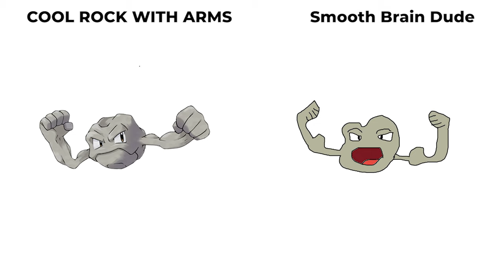Pokemon Cursed Art Edition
I drew Pokemon I caught In my Heart Gold Nuzlocke and it was cursed. Which one is the Worst.

(I Stream On weekends)